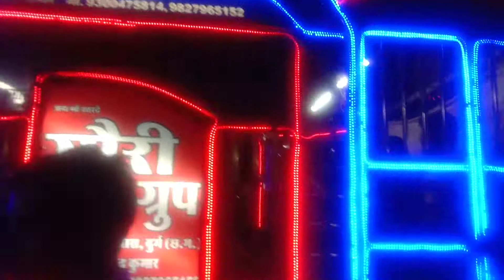janeman kanha jaegi moti lal bag ka dhamal band 👌👌👌👌👌